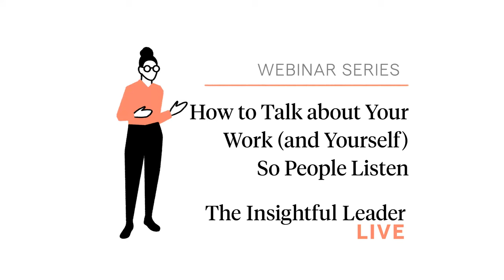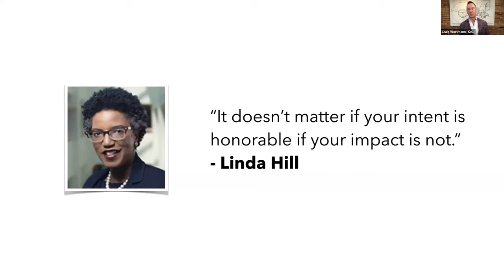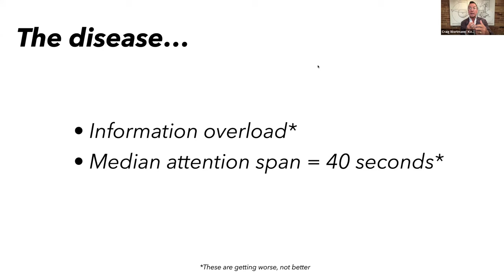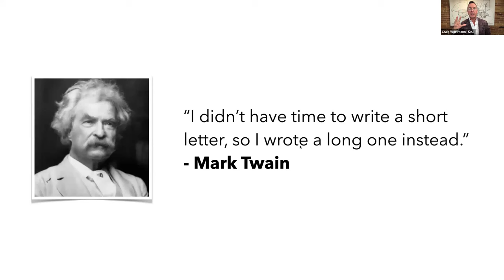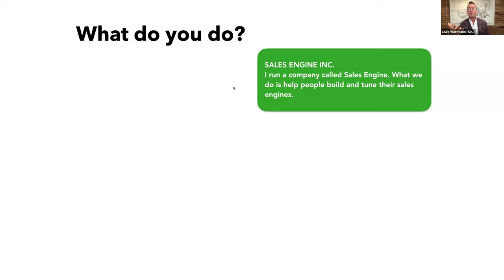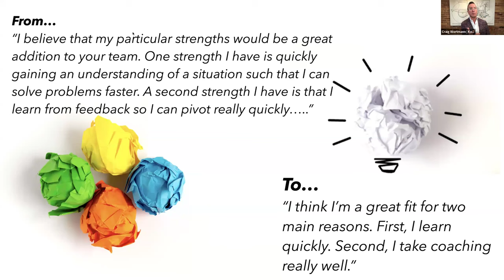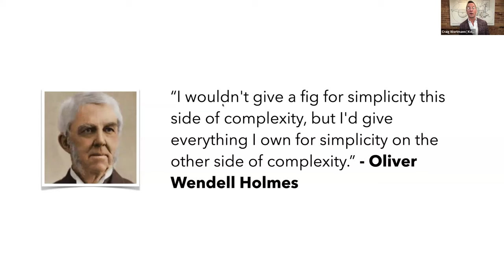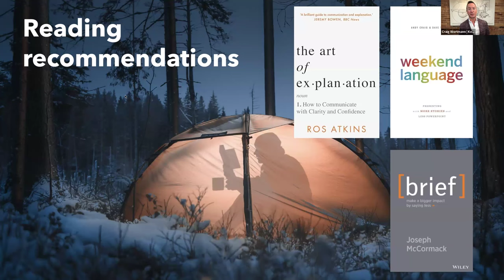The Insightful Leader Live: How to Talk about Your Work (and Yourself) So People Listen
In business settings, you’ve probably been asked “So what are you working on?” or “What does your company do?” dozens of times. You’ve probably developed boilerplate responses, too. But are your responses punchy and thought-provoking? Are you giving a memorable first impression of yourself and your work? In this complimentary webinar, Kellogg’s Craig Wortmann will offer concrete strategies for crafting a brief but compelling elevator pitch for your job, project, or company.

 Craig Wortmann is a clinical professor of marketing at Kellogg, as well as the founder and academic director of the Kellogg Sales Institute. He is also a three-time entrepreneur and CEO, an operating partner at the Pritzker Group, and the author of the book What’s Your Story?. (Oh, and he has great ways of describing each of these hats! Join us and learn more.)